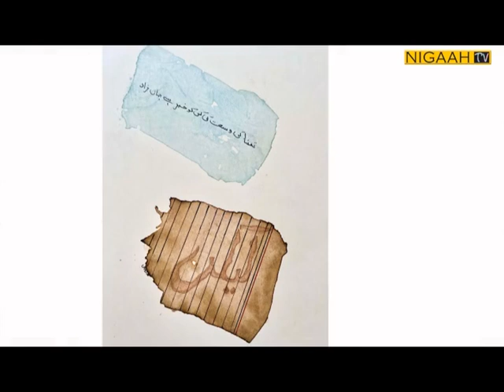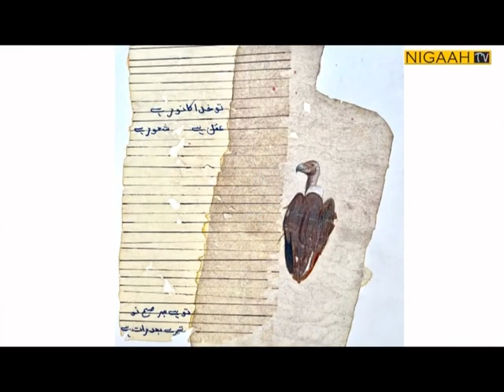A Group Exhibition Telling Structures & Self Motif at VM Art Gallery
Friends,  if you like this video,  you can help the channel grow:
LIKE the video!  - I will be very happy and it will help the development of the channel.